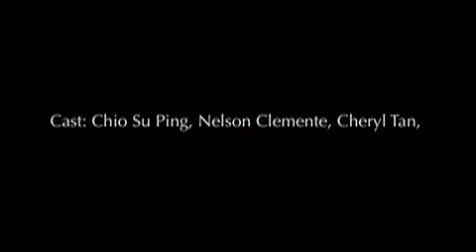Red Riding Hood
Some clips from the new musical adaptation of Red Riding Hood by Jake Brunger and Pippa Cleary. Directed by Kate Golledge, Choreographed by Ashley Nottingham, Designed by Andrew Riley. Produced by the Singapore Repertory Theatre.